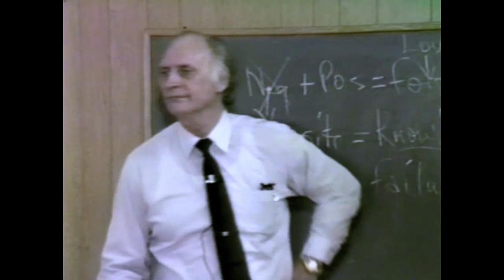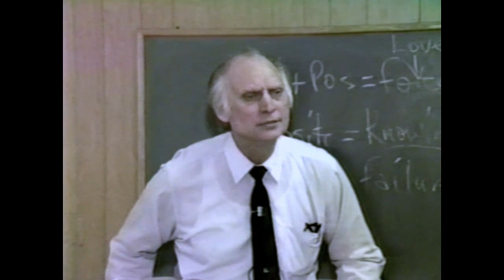A New View of Satan and Life's Negatives, by Warren Litzman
Short clip: Warren Litzman gives encouraging words for dealing with Satan and life's problems in this short clip from lesson #36 of the Fundamentals of the Christ-life, a Bible study series in the Precept Upon Precept Bible course, available